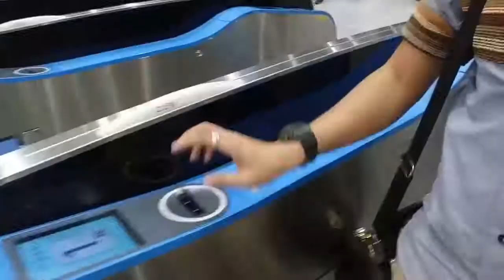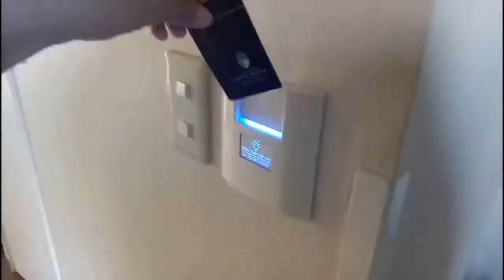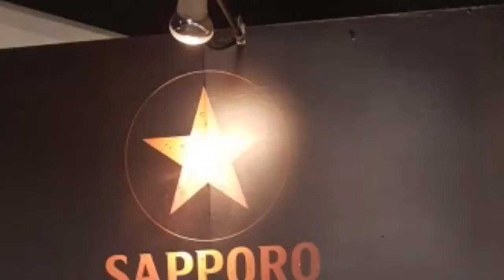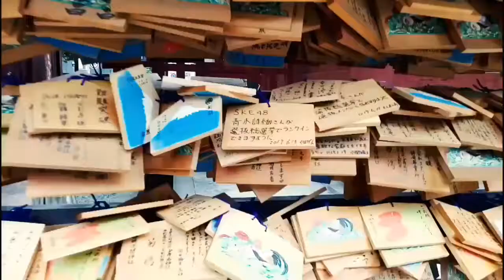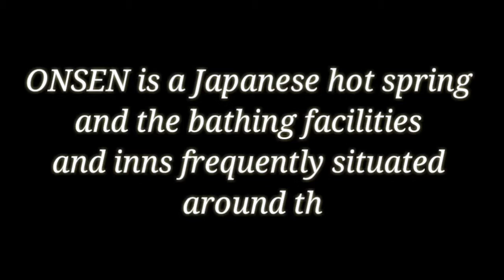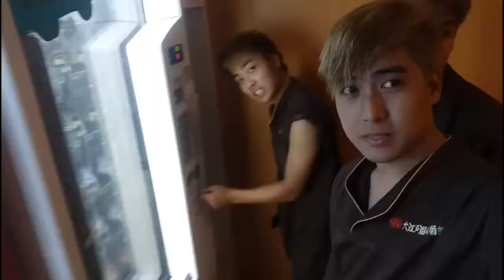osaka to shizuoka JAPAN (shinkansen experience) - iam blujay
from osaka to shizuoka japan
shinkansen experience for the first time🚄💨
sengen jinja shrine shizuoka 🎎🏯🗻
onsen sumpu yumehiroba 🛀🎋🎌

iam blujay 👓